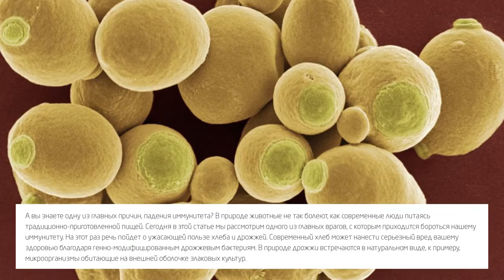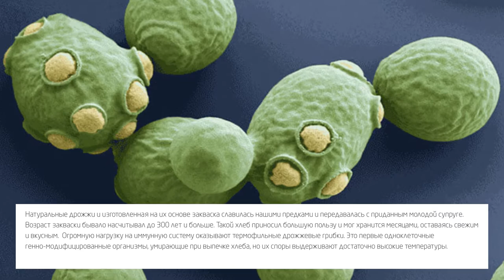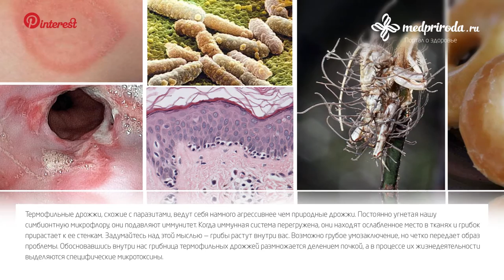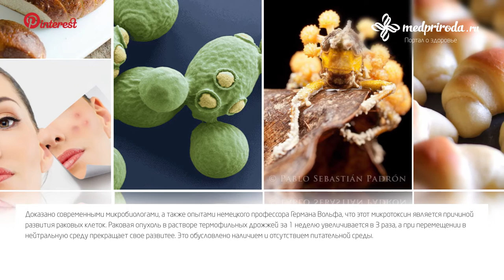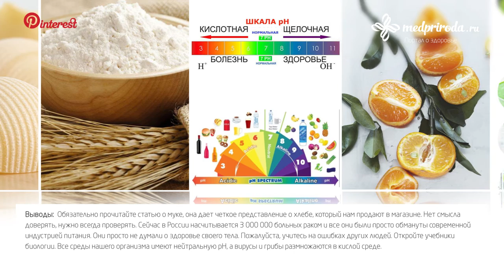«Вред дрожжей?» Термофильный дрожжи. Хлеб вред.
Вред дрожжей является одним из главных факторов, вызывающих падения иммунитета? В природе животные не так болеют, как современные люди питаясь традиционно-приготовленной пищей. Сегодня в этой статье мы рассмотрим одного из главных врагов, с которым приходится бороться нашему иммунитету. На этот раз речь пойдет о ужасающей пользе хлеба и дрожжей.

- дрожжи польза
- термофильный дрожжи
- дрожжи организм
- бактерия дрожжи
- дрожжи человек
- дрожжи клетка
- дрожжевой хлеб
- хлеб вред
- пивной дрожжи
- дрожжи добавка
- дрожжи состав